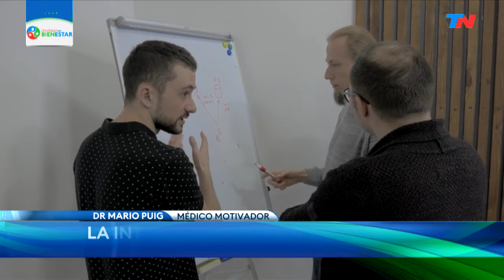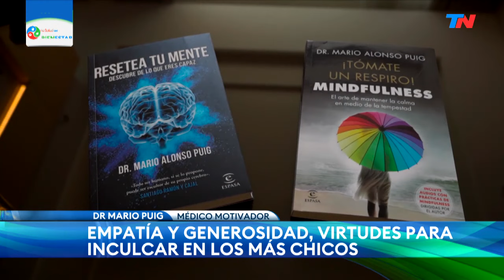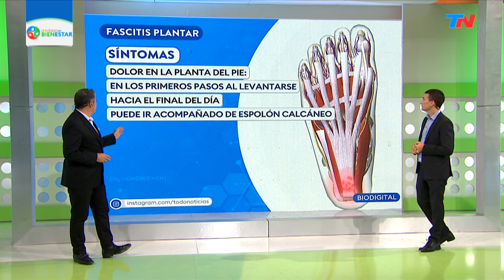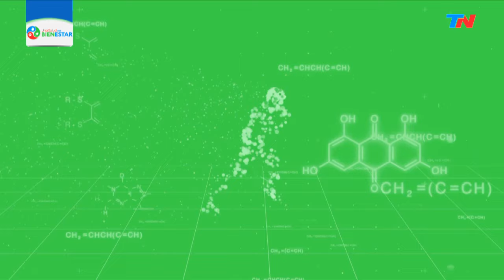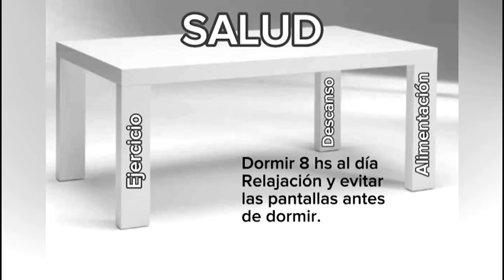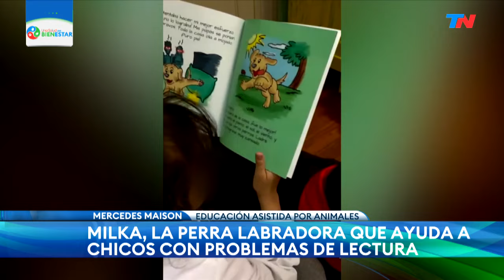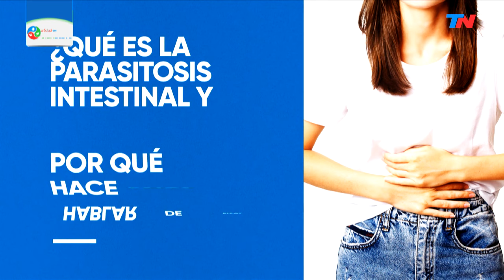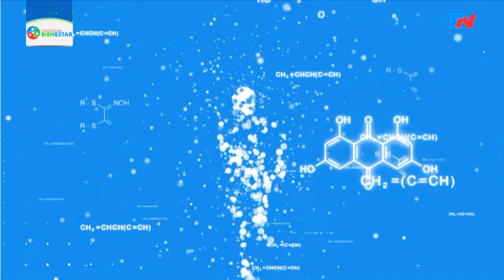CONBIENESTAR ( PROGRAMA COMPLETO 26/03/23 )